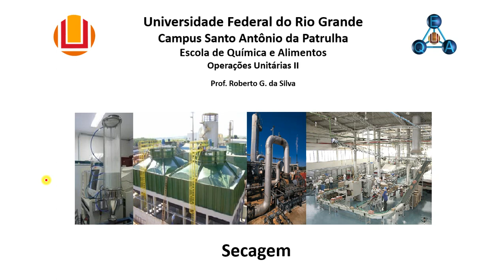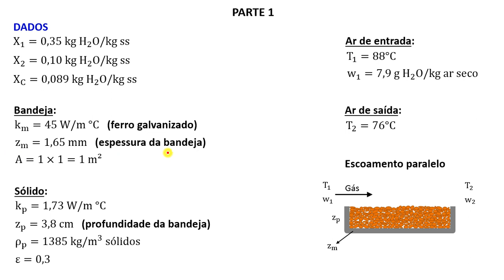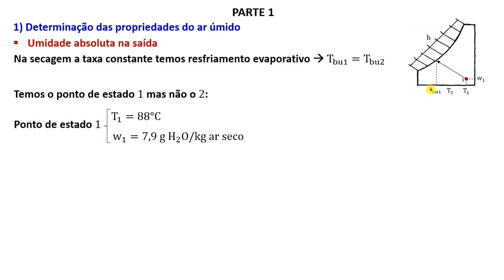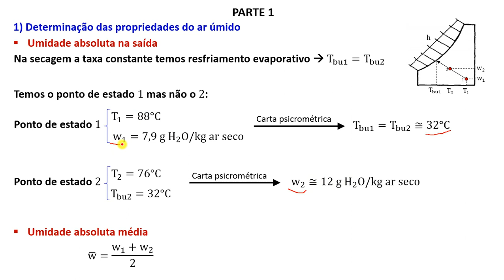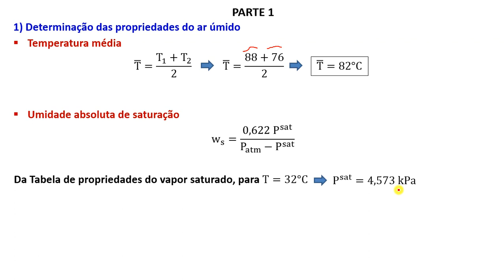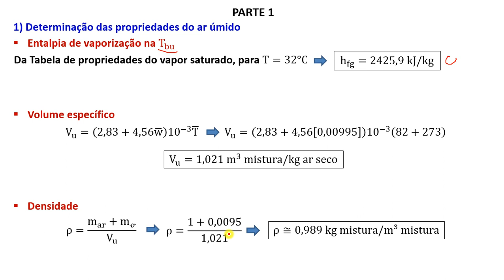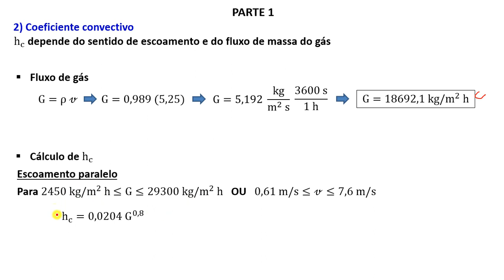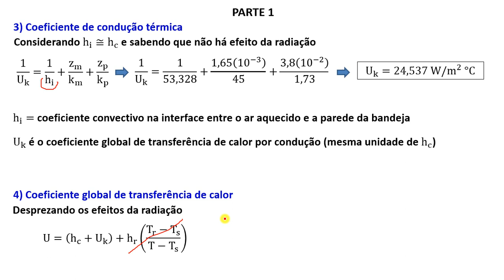Secagem - Problema 9 (parte 1)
Resolução do item "a" do Problema 9 da aula de Secagem. O vídeo mostra como estimar a taxa de secagem durante o período constante de secagem com base em dados teóricos.